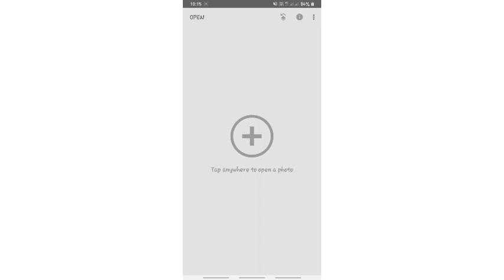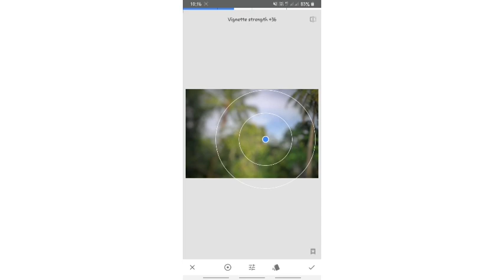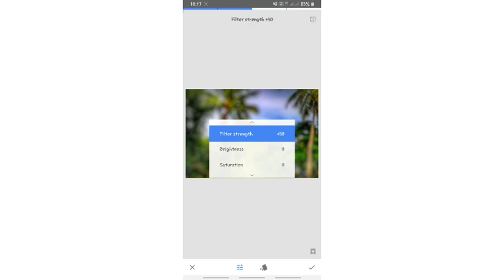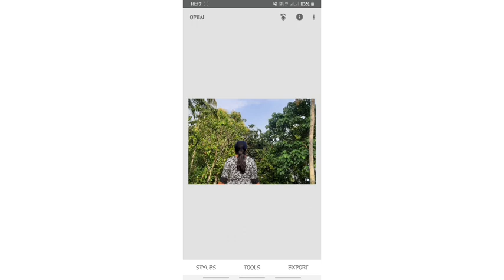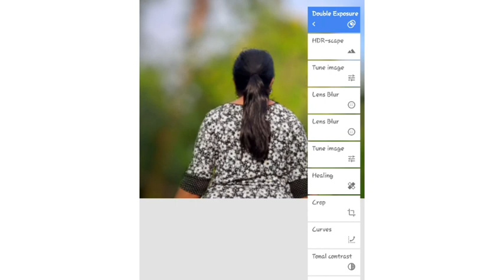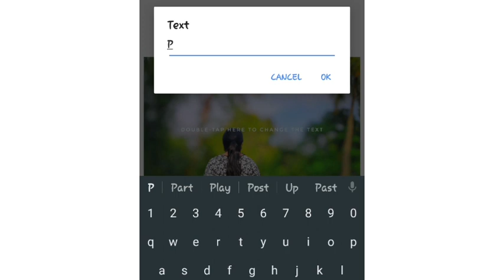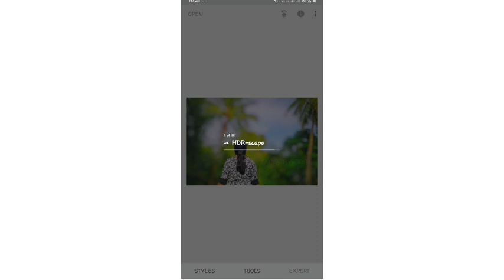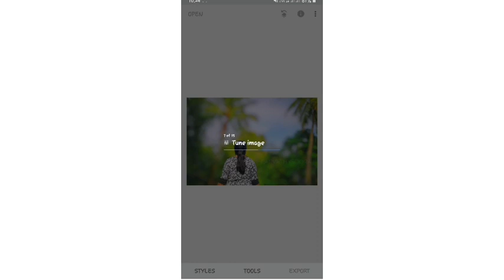🔥Photo editing by Snapseed malayalam ✅️|easy photo editing snapseed malayalam|COFFEE COUPLES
how to edit by snapseed. a malayalam review video.